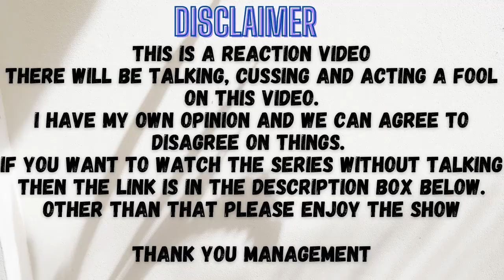Happy Ending 해피엔딩 l EP. 2 Reaction l Curious About Your Heart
Synopsis:
Ep.2 One night, which seemed no different from usual, Hyun coincidentally overhears Dongho mentioning that he has someone he likes.

Happy Ending | 2024 | Romance
Produced by: STRONGBERRY
Director: Jung Winter
Cast: Park Junemok, Kim Seonghyeok